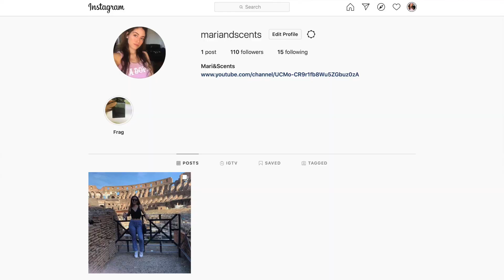POR QUÉ DEBES COMPRAR TESTERS DE FRAGANCIAS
En este vídeo comparto las razones por las cuales en mi opinión, los "testers" de fragancias son mejores que los perfumes originales. También hago una pequeña reseña de la fragancia en cuestión (Hugo Boss The Scent), y menciono leyendas urbanas que promueven la idea de que los testers son hechos con formulaciones diferentes para que el cliente regrese a la perfumería y se lo compre.

Fragancias que menciono aquí:

Hugo Boss The Scent

D&G L'Impératrice